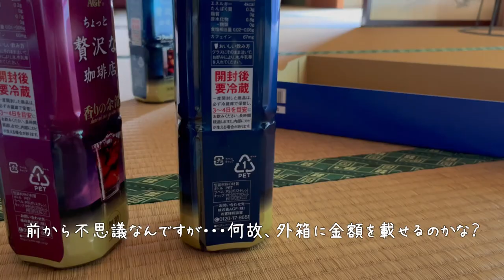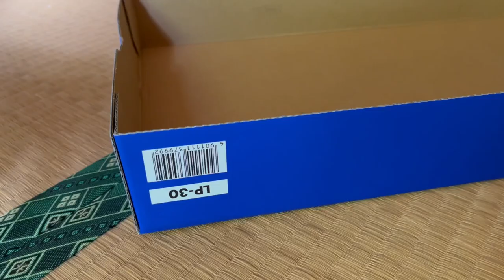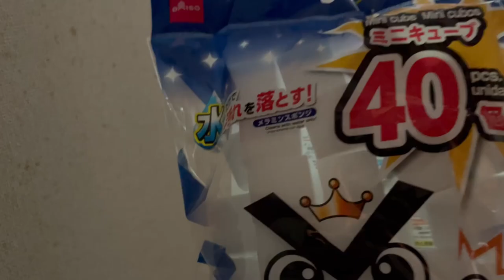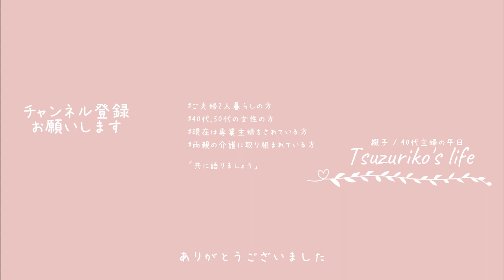【主婦Vlog】一息入れませんか？家事の合間にすぐ休憩！？｜カインズVS.100均勝者はどっち？｜家事｜掃除｜料理｜主婦ルーティン｜主婦の1日｜子なし｜専業主婦｜40代｜50代｜アラフォー｜アラフィフ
□■＃ 214　休憩大好き！？中年主婦🍫
暑いからか、年のせいか・・・はたまた更年期のせいかどうか
疲れたからと言いつつ、すぐに休憩を取ってしまうそんな中年主婦の私
流石に、寝っ転がってスナック菓子片手にTVって事はないですが、
一旦座り込んでしまうと重いお尻が・・・違った、腰が上がらなくなってしまう
とりあえず早く涼しい本当の『秋』が来て欲しいと、切に願う・・・

結婚当初のまだ若かった？私は周りの大人に言われるままの如く、
流されていた事が多々ありました
例えばお米を入れる際の『米びつ』も絶対に買った方がいいよ、っと
言われたので全然欲しくもなかったけど、購入をし暫くは我慢して使っていました
アレって普通に床置きなタイプでして、隙間収納的な事を謳ってはいましたが
はっきり言って邪魔、邪魔でしかない存在でしたね
（すみません、あくまでも私の場合です・・）
好みとかは年と共に変わるし、趣味嗜好その他諸々・・・
今はニトリで購入をした巨大ガラスのキャニスターにお米を入れて、
キッチンの棚下に隠すようにしまって生活をしています

□■CHAPTER
00:00 オープニング
00:30 押し入れの換気とアイスコーヒー
03:20 梅干し入りの炭酸水！？
04:59 お米を補充する
07:22 カインズ VS. 100均
08:27 冷蔵庫の残ったチョコレートケーキ
10:05 不用品の売りさばく！？
11:27 エンディング

□■ITEM
・ニトリ/ライスカップ/ガラスジャー/7.0L